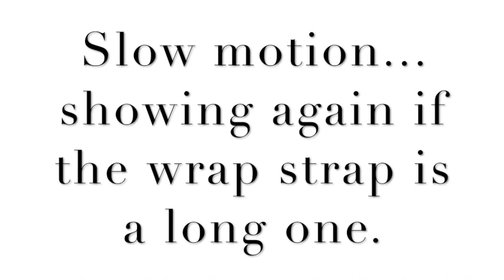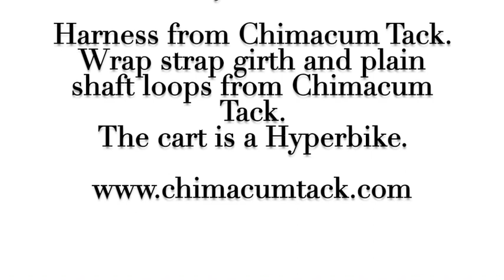How I Wrap a Wrap Strap Girth - Figure of Eight Style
--DESCRIPTION--
Sometimes people prefer the wrap strap style girth.

The wrap strap style girth is often used in the show ring where they don't use breeching. The wrap part of the girth is meant to bring the shafts in close and tight to the pony or horse's sides where the girth and saddle act as the brakes. Typically people are driving in a groomed, flat arena for short periods of time with this type of set up.

**We at Chimacum Tack do NOT recommend this style of girth for pleasure driving and we always recommend people use breeching.

If you are switching to this style of girth from an over girth style you'll also need different shaft loops.